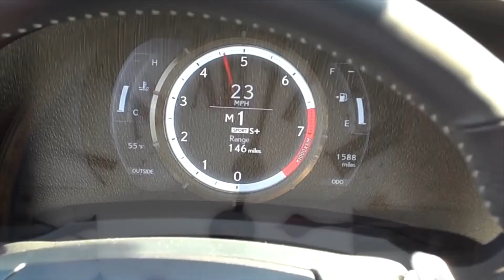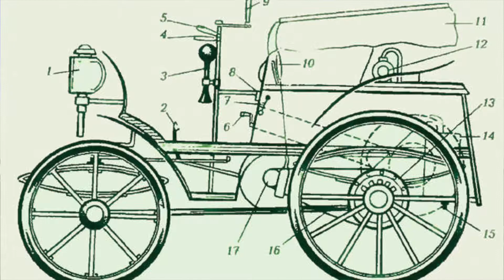4 апреля. Календарь автомобильной истории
Немного хэштегов: Техноенот КалендарьАвтоистории Апрель #2018